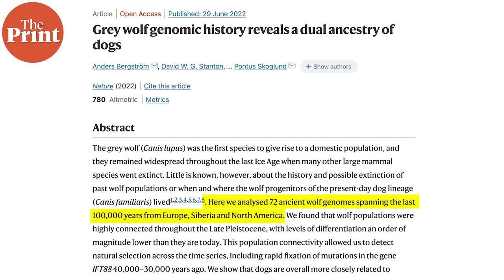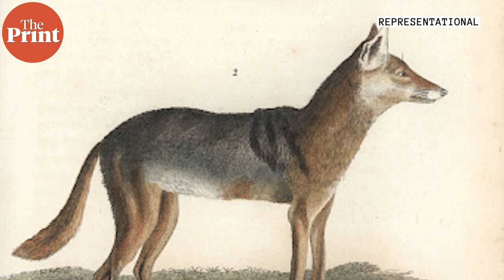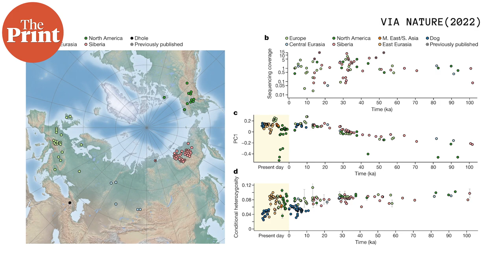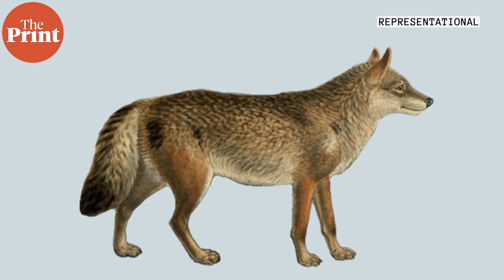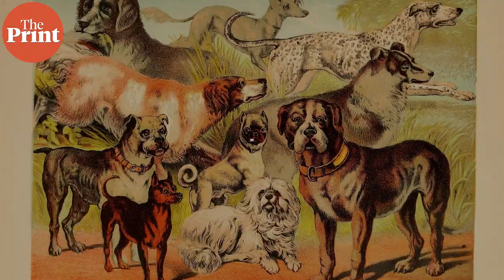Modern dogs evolved from Asian wolves and mixed with European wolves, finds study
Dogs are omnipresent through our history and we still haven’t managed to identify where they were domesticated first, by whom, and which wolf population they came from. Now, new genetic analysis of ancient wolves reveals that dogs originated from ancient asian wolves, further mixing with European wolves or independent dogs, and subsequently evolving to our best friend. ThePrint’s Sandhya Ramesh explains findings.

Supplementary reading:
Bergstrom et al., Nature (2022). Grey wolf genomic history reveals a dual ancestry of dogs